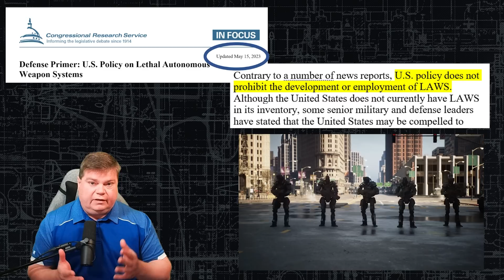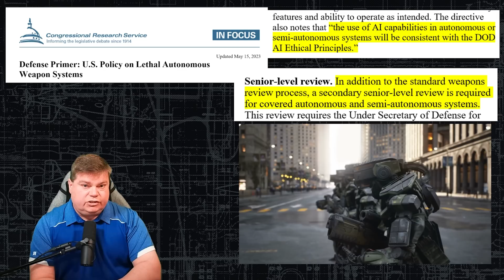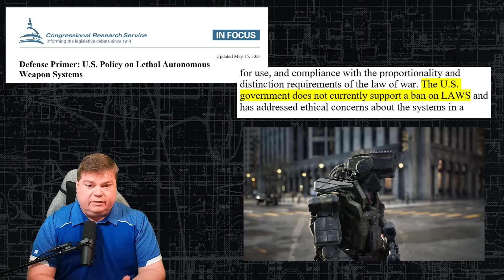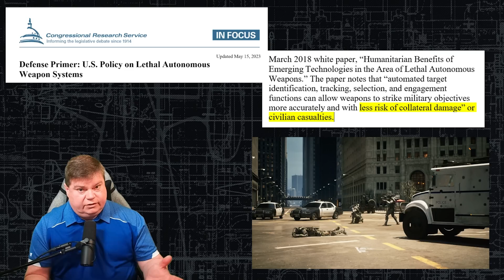Lethal Autonomous Weapon Systems (LAWS) Development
Questions for chat: Can an A.I. have Ethics? How does a human intervene before these systems make lethal mistakes?
The United States Department of Defense (DoD) has been involved in the development and deployment of various types of autonomous weapons systems, including lethal autonomous weapons systems (LAWS). Lethal autonomous weapons systems are designed to identify, target, and engage a target without direct human intervention.

The DoD recognizes the potential advantages of autonomous systems in terms of increasing operational efficiency, reducing human casualties, and enabling faster decision-making. However, they also acknowledge the ethical and legal concerns associated with the use of lethal autonomous weapons. The primary concern is ensuring appropriate human control and oversight in the decision-making process to prevent unintended consequences and minimize the risk of indiscriminate or unethical use of force.

The DoD has issued policy guidance and directives regarding autonomous weapons systems. For instance, the DoD Directive 3000.09, titled "Autonomy in Weapon Systems," provides guidance on the development, acquisition, and use of autonomous and semi-autonomous weapon systems. The directive emphasizes the importance of maintaining human judgment and appropriate levels of human control over the use of force.

The DoD has committed to applying the principles of proportionality, distinction, and military necessity when employing lethal autonomous weapons systems. They aim to ensure that human operators maintain the ability to exercise appropriate judgment, exercise oversight, and intervene in the decision-making process as necessary.

It's worth noting that the development and use of autonomous weapons systems, including lethal systems, are topics of ongoing debates and discussions within the international community. Concerns over accountability, reliability, potential unintended consequences, and the erosion of ethical norms have led to calls for international agreements or regulations to govern their development and use. Various organizations, experts, and governments have advocated for the establishment of frameworks to ensure responsible development, deployment, and use of autonomous weapons systems.

CPU: Intel i9-9900k @4.7 GHz
RAM: 32GB
GPU: NVIDIA TITAN RTX  24GB GDDR6